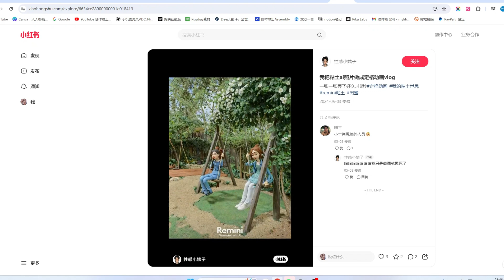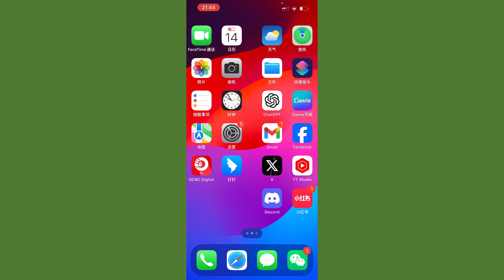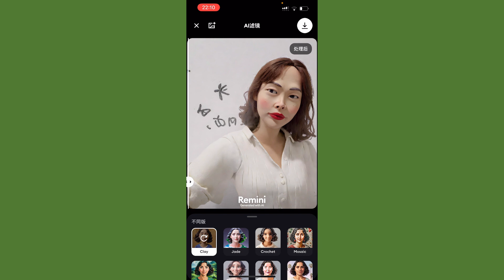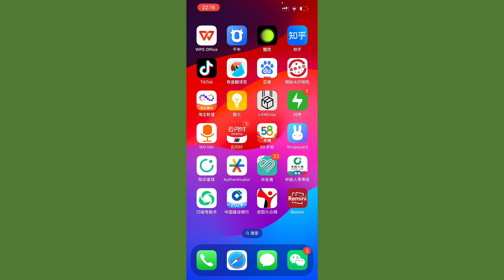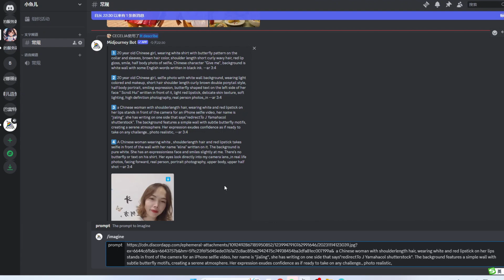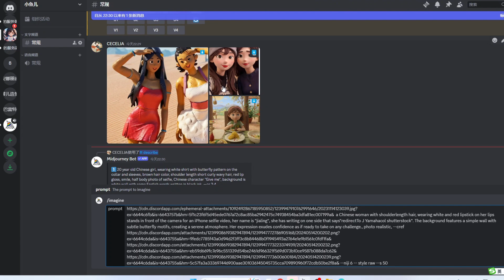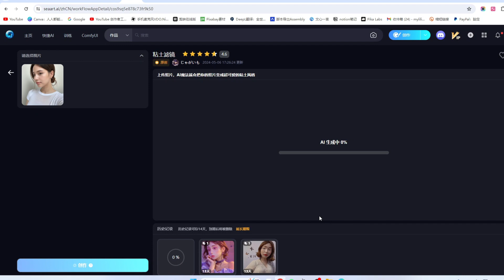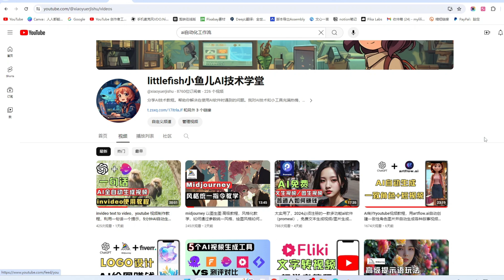AI黏土特效图片制作教程，黏土定格动画，4款软件黏土特效制作手把手教程，2024AI新玩法.AI赚钱项目，make money online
► tubebuddy Youtube频道优化工具

非常感谢。